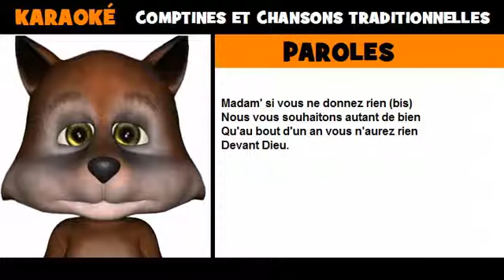Karaoké comptine = C'est le mai